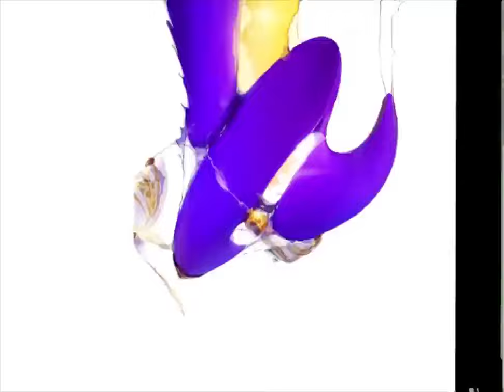► Demo (2023):【Touhou】Bad Apple!! but Semi Realism style (Ai Generated)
"Bad Apple!! but it's made using AI" Stable Diffusion.
But, this is just an experiment and the results are not good enough, maybe I will try next using a different technique

▶▶▶ Model: NeverEndingDream

Thank you very much to @museoai
(there I will discuss AI understanding content, especially stable diffusion ai generated images)
(Random AI Images)

For YouTube Admin
All the sound sources on other channels are reprinted videos of my copyrighted work.

Lyrics (Japanese):

[Verse 1]
Nagareteku toki no naka de demo
Kedarusa ga hora guruguru mawatte
Watashi kara hanareru kokoro mo
Mienaiwa sou shiranai?
Jibun kara ugoku koto mo naku
Toki no sukima ni nagasare tsuzukete
Shiranai wa mawari no koto nado
Watashi wa watashi sore dake

[Refrain]
Yume miteru? Nani mo mitenai?
Kataru mo muda na jibun no kotoba
Kanashimu nante tsukareru dake yo
Nani mo kanjizu sugoseba ii no
Tomadou kotoba ataerarete mo
Jibun no kokoro tada uwa no sora
Moshi watashi kara ugoku no naraba
Subete kaeru no nara kuro ni suru

[Chorus]
Konna jibun ni mirai wa aru no?
Konna sekai ni watashi wa iru no?
Ima setsunai no? Ima kanashii no?
Jibun no koto mo wakaranai mama
Ayumu koto sae tsukareru dake yo
Hito no koto nado shiri mo shinaiwa
Konna watashi mo kawareru no nara
Moshi kawareru no nara shiro ni naru

Lyrics (Italian, adapted by JoSs):

Anche se so già che il mio tempo, si è fermato
non importerà, continuo a girare senza freni
La mia anima, si allontana. Ho sbagliato?
a chi importerà? Di certo non a me

Senza quasi riuscire a respirare, intrappolato
in un luogo in cui, il mio cuore impuro poi svanisce
Ciò che è intorno a me, ha importanza? Io non credo
mi sento solo… mi hai abbandonato

Forse è un incubo chissà? Forse questa è la realtà…
vorrei chiederlo ma, so che temo sia la verità
La tristezza è intorno me, vorrei scomparisse
vorrei soltanto non aver, alcuna emozione

Anche se fanno male, le tue dolci parole
vorrei tanto risentirle nel mio cuore,
Mi avvicino ancora un po’, credo che ce la farò…
ma so già che mollerò… nel buio io resterò

Per un mostro come me,  un futuro no, non c’è
le domande su di me, io non so rispondere

Lo senti il mio dolore? Le vedi le mie lacrime?
non vedo un segno, spiegami almeno perché

Se non riesco neanche più a proteggermi da me
dimmi come mai potevo prendermi cura di te

Ma sei tu sei qui con me, ed io resto qui con te
credo sia impossibile… nella luce sparire

in un luogo in cui, il mio cuore impuro poi scompare

ma so già che mollerò… e nel buio io resterò

Se tu sai la verità, se tu sai la verità
meglio non dirmelo, o tutto distruggerò
Ma di questa mia realtà, ma di questa mia realtà
alla fine non mi importa, che fine poi farà

Se non so nulla di me, e non so nulla più di te
dimmi come mai potrò tornare a sorridere
Spero solo che i miei occhi presto si chiudano
voglio sol dimenticar, venga questa oscurità

Ma giuro che ti sentirò almeno una volta al giorno per l'eternità.